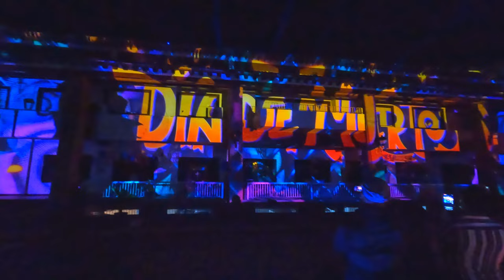FESTIVAL DE DÍA DE MUERTOS EN MÉXICO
Fue Día de Muertos y en nuestra ciudad que es Puerto Vallarta lo festejamos con un Festival lleno de cultura y tradiciones mexicanas, este mismo día se dio la certificación de el Récord Guinees de la Catrina más Grande del mundo